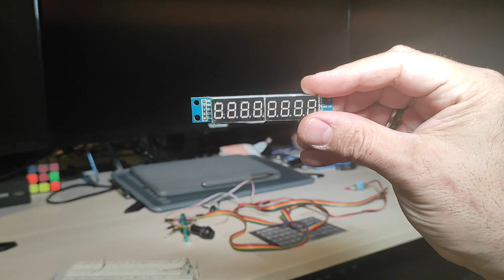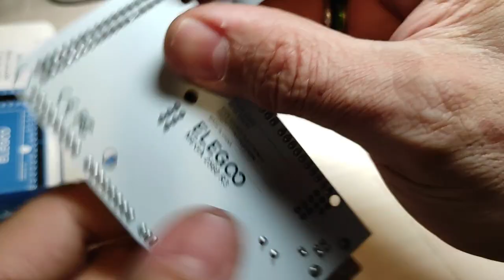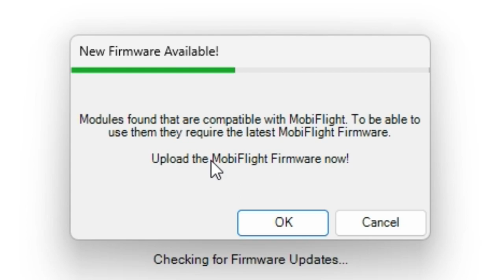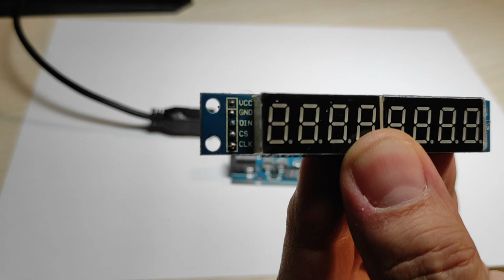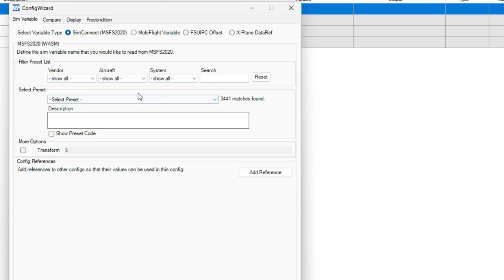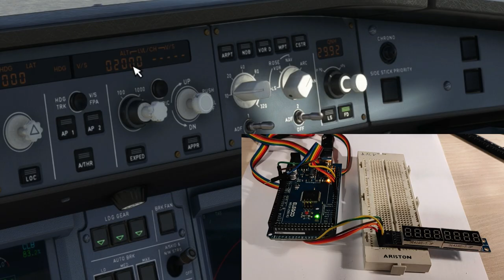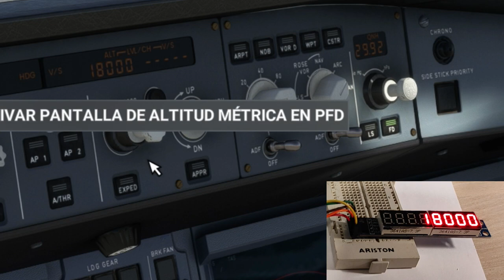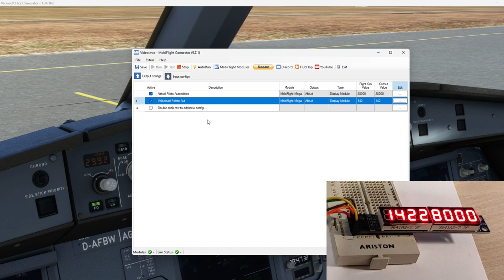Fabrico mi propio Cockpit Parte 2 | Configuro mi arduino y un DISPLAY 8 dígitos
En esta primera parte de los capítulos de configuración de mi cockpit casero, os indico como descargar y utilizar el programa Mobiflight para configurar mi controladora arduino, y probamos nuestro primer elemento: UN DISPLAY DE 8 DIGITOS

Os dejo el enlace a un documento PDF por si quereis la configuración de los Displays de mi cockpit. A mi al menos me funcionan perfectamente.

Os dejo tambien los enlaces a los artículos que aparecen en el video, por si quereis adquirirlos:
Controladora arduino Mega 2560